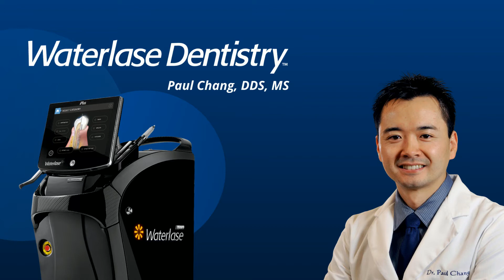Dr. Paul Chang - Managing Peri-Implantitis with Waterlase iPlus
Better Perio is Here! Dr. Paul Chang discusses why successfully managing peri-implantitis is more important than ever. The future of dentistry is now! Check it out! for more information!